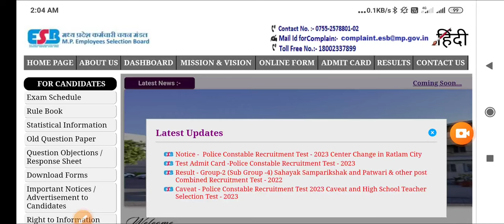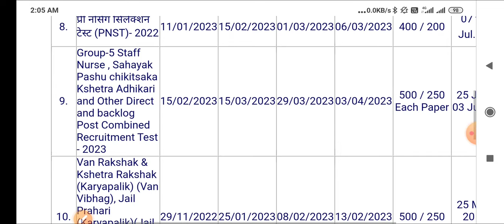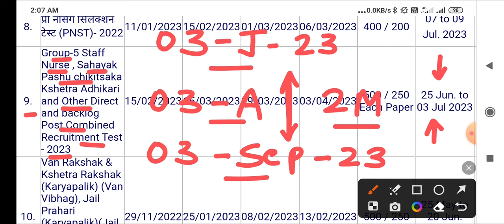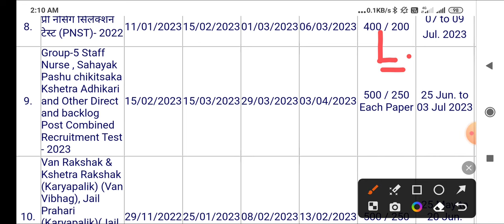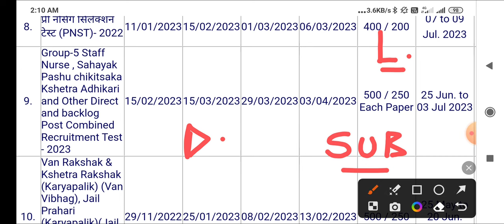MP GROUP 5 - 2023 भर्ती - RESULT कब जारी हो सकता है ,ANM , STAFF NURSE , LAB TECH PHARMACIST सभी पद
👉PHARMACIST ( 2022 )
👉DRESSER ( 2022 )
👉XRAY TECH ( 2022 )
👉RADIOGRAPHER ( 2022 )
👉 O.T TECHNICIAN ( 2022 )
CHARGES APPLY

MPPEB VACANCY
MP Vyapam
KVS TEACHERS
 ANM
 PHARMACIST
 LAB TECHNICIAN
CHO
NPCIL MTS
EC CS IT CIVIL ELECTRICAL
MECHANICAL CHEMICAL
VYAPAM भर्ती
AIIMS VACANCY
AIIMS RECRUITMENT
IIT STAFF NURSE
ANM MCQ
CHO MCQ
GROUP 5 MCQ
STAFF NURSE
AIIMS NORCET
MPPEB VACANCY
UP NHM
स्वास्थ सेवाए
AIIMS RISHIKESH
AIIMS BHOPAL
AIIMS BIBINAGAR
AIIMS AIIMS NEW DELHI
AIIMS JODHPUR
AIIMS PATNA
AIIMS RAIPUR
AIIMS RAEBARELI
AIIMS NAGPUR
AIIMS GORAKHPUR
AIIMS KALYANI
AIIMS BILASPUR
AIIMS DEOGHAR
AIIMS RAJKOT
AIIMS RECRUITMENT
LATEST
PGI CHANDIGARH
LATEST NEWS
LIVE NEWS
CLASSES  LECTURES
PART 1 CLASS 1
PREVIOUS PAPERS
JABALPUR VACANCY
INDORE VACANCY
GWALIOR VACANCY
BHOPAL VACANCY
REWA VACANCY
SHAHDOL VACANCY
SHIVPURI VACANCY
SAGAR VACANCY
MP VACANCY
ION DIGITAL ZONE
IDZ TCS
 PHARMACIST
 RADIOGRAPHER
 COMPOUNDER
VERIFICATION
ITI RECRUITMENT
Critical Care
Emergency care
Fundamentals of
Medical-Surgical Nursing
Communicable Diseases
 Pharmacology
Nutrition
 First Aid
Pediatric Nursing
POSTING ORDER
RBI Recruitment 2023
RBI
SBI
BEL
PNB Bank
Bank
PNB Peon
Kamalnqth
Post Office
HDFC Bank
Railway Metro  2023
Google WIPRO
Axis Bank
Amazon
Flipkart Vacancy
BEO VACANCY 2023
FCI
NURSING CLASSES
PREVIOUS PAPERS
Assam Dispur
Bihar Patna
Chhattisgarh Raipur
Goa Panaji
Gujarat Gandhinagar
Haryana Chandigarh
Jharkhand Ranchi
Karnataka Bengaluru
Kerala Trivandrum
Madhya Pradesh Bhopal
Maharashtra Mumbai
Manipur Imphal
Meghalaya Shillong
Mizoram Aizawl
Nagaland Kohima
Odisha Bhubaneswar
Punjab Chandigarh
Rajasthan Jaipur
Sikkim
Telangana Hyderabad
Tripura Agartala
Uttar Pradesh
Uttarakhand Dehradun
West Bengal
RRB RESULT
SSC CHSL CGL GD 2023
NOTIFICATION 2023
LATEST NEWS
LIVE NEWS
nursing classes
nursing coaching
pediatric nursing
ssc gd
group d result 2022
cantonment board
interview